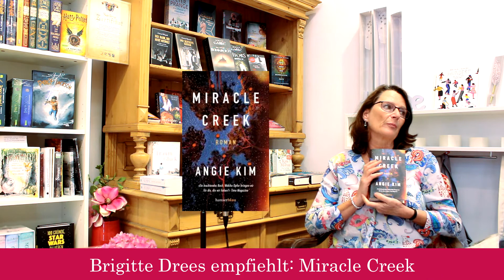Brigitte Drees empfiehlt "Miracle Creek"